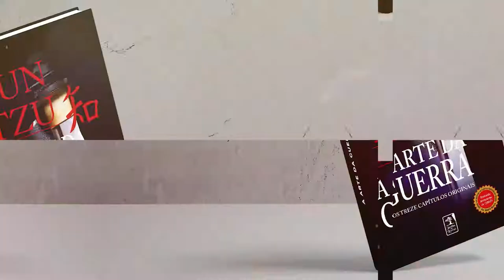Capítulo 10 - Sobre as Novas Classes de Terreno | A Arte da Guerra